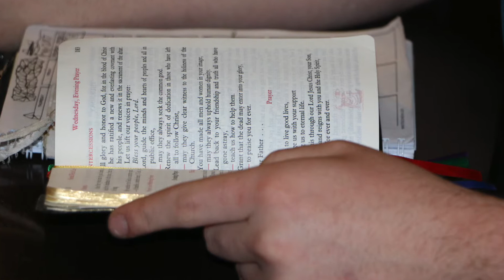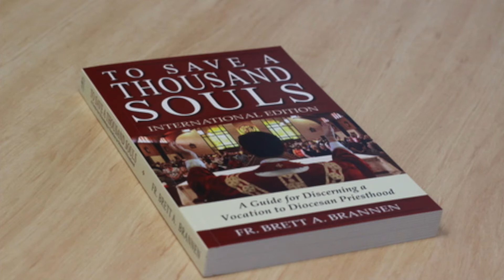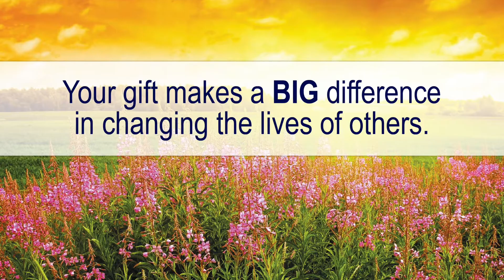Ministry Minute -- Seminarians 2016